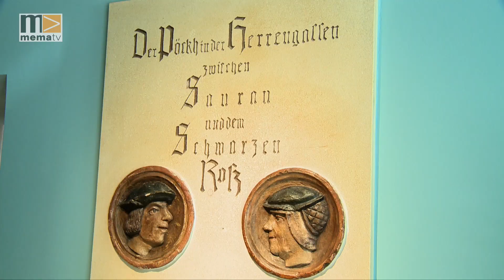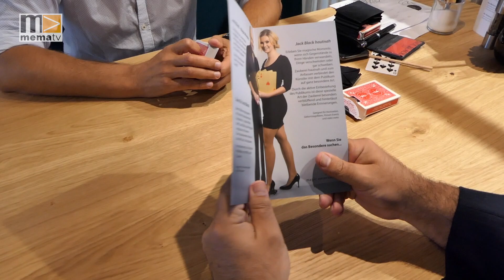JackBlack besucht die Macherei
Zauberkünstler Jack Black in der Macherei in Bruck zu Gast.